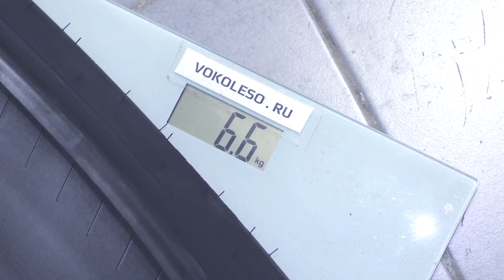IKON Autograph Eco 3 vs NOKIAN Hakka Green 3 – отличия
Протектор, твердость, вес, толщина и др.

00:00 Введение
01:09 Протектор
01:53 Глубина протектора
02:16 Твердость по Шору
03:03 Толщина боковины
03:32 Слойность каркаса
03:51 Вес